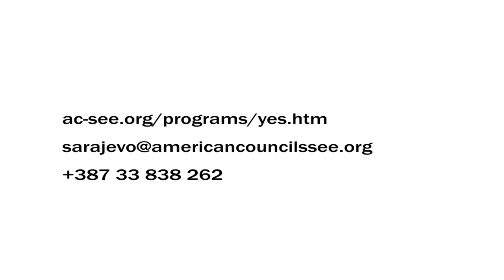Reci YES BiH!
Youth Exchange and Study (YES) program osnovan je u oktobru 2002. godine, a sponzorira ga Biro za obrazovne i kulturne poslove Vlade SAD-a kako bi obezbijedio stipendije za učenike srednjih škola (15-17 godina) da provedu do jednu akademsku godinu u SAD-u. Program je veoma važan u širenju komunikacije između ljudi u Sjedinjenim Državama i partnerskih zemalja u interesu promoviranja međusobnog razumijevanja i poštovanja. Učenici žive sa porodicama domaćinima, pohađaju srednju školu, uključeni su u aktivnosti kako bi naučili o američkom društvu i vrijednostima, usvajaju vještine rukovođenja, i pomažu u obrazovanju Amerikanaca o svojim zemljama i kulturama.

Regrutiranje, izbor, orijentacija, putni planovi, i alumni aktivnosti programa su organizirani od American Councils for International Education, neprofitne organizacije koja vodi razvoj i razmjenu znanja između SAD i istočne Europe, Euro-Azije i Balkana. Njena misija je da promovira nezavisnost i demokratski razvoj putem naprednog obrazovanja i istraživanja, kultiviranjem vještina vođenja, i osnaživanje individua i institucija putem učenja. Tokom proteklih 40 godina American Councils se razvio u jednu od vodećih organizacija za obrazovanje i obuku koja radi u regiji.

Testiranje u BiH za školsku 2015./2016. godinu održavati će se na sljedećim datumima i lokacijama u terminu od 08:30-11:00 ujutro:

- 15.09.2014. u Banja Luci (Gimnazija Banja Luka)
- 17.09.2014. u Tuzli (J.U. Narodna i univerzitetska biblioteka "Derviš Sušić")
- 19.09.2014. u Mostaru (Centar za kulturu Mostar)
- 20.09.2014. u Sarajevu (Druga gimnazija)